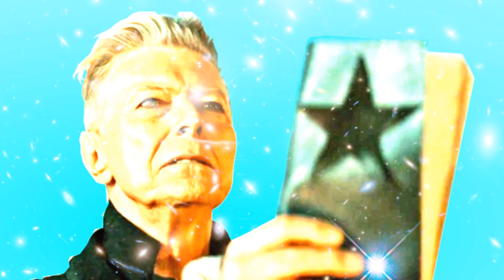Mux2000 - Planet Rock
Elvis isn't dead, he just went home.

(Check out the lyrics in CC and below)

Music production, vocals, instruments, arrangement, etc. Mux2000.

Dedicated to all those that tried to teach us and gave up, and all those that are still trying.

Inspired by Elvis Presley, John Lennon, David Bowie, Freddie Mercury, Kurt Cobain and @hyperbolit

Released under a Creative Commons Non-Commercial Attribution License.

Lyrics:

When he finally grew tired,
Of pleasing the crowds,
When he felt uninspired
And all out of sound,
Elvis exclaimed 'Aloha!'
And he left our Earth,
He took a yellow taxi
To his planet of birth.

But before he left...
He called up Priscilla,
Said "Hello sweet baby,
I am so glad to have seen ya',
I'm going away now,
don't expect I'll be back,
'Cause I'm going home,
Back to Planet Rock,
Oooh wow, to Planet Rock."

A quadruplet of Beatles
Living on Planet Rock
At first could only whistle
But they soon learned to talk.
They took on human form,
Landed in the UK,
And when they started to jam,
You knew they'd be OK.

But then the one they called Lennon,
got so jaded and sick,
Saw that humans won't listen,
what he sang would not stick,
He told Yoko "I'm sorry,
babe you know I can't stay.
I'm going back to the planet
whence comes the music we play,
We're going away now,
don't expect I'll come back,

David Bowie is an organism of a more advanced race.
He came to our planet through a wormhole in space.
He came here to teach us about rock and roll,
So we can reach farther into the human soul.
He gave us a message from the place he was born
And it said "Come on, children, I'll show you the dawn.
Don't worry, your parents won't even know that you're gone.
It's just a shake and a knock,
It's like you're a key in a lock,
I'll take you to Planet Rock,

Still they aren't discouraged,
They still think we can learn.
They sent Freddie to show us
That the show must go on.
When we still couldn't see it,
They said "We'll make them understand."
And that's why in the nineties,
They sent Kurt Cobain.

And I'm certain that somewhere
A long way out in space,
There's another spaceship
Hurtling towards Earth.
And it carries a creature,
That knows what life is worth.
`Cause they've been trying to teach us
With all that they've got,
Because they know that the message,
Has got still to be learned,
Or by the time that they reach us,
Our whole world will burn,
So they've been sending us teachers,
So it won't be a shock,
When they reveal their true form,
Those monsters from Planet Rock!
Oooh wow! From planet Rock!